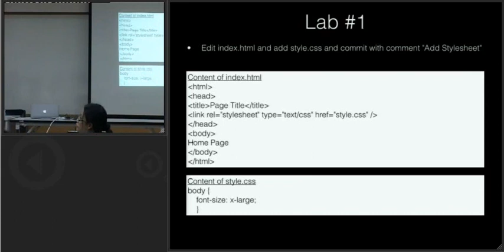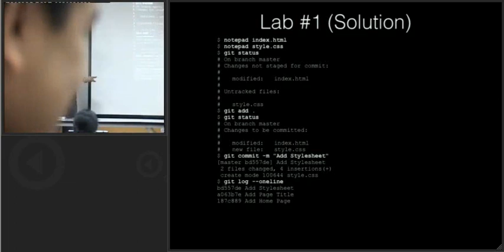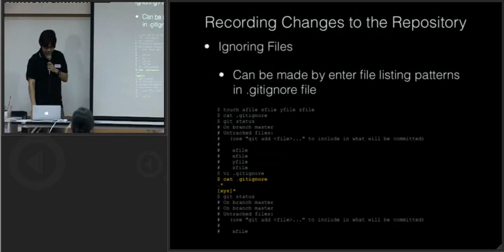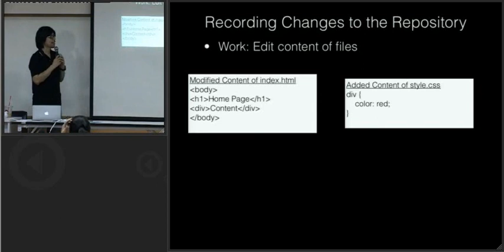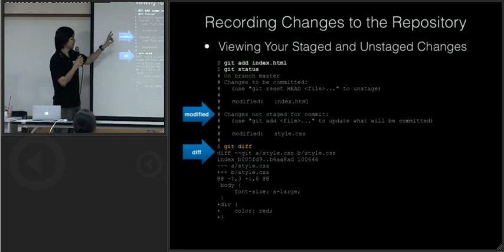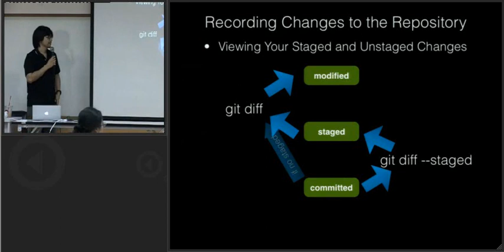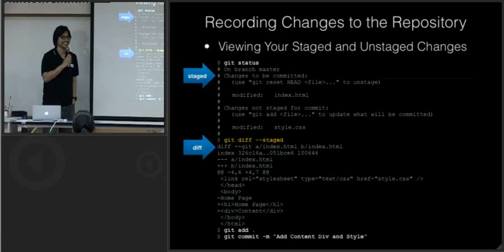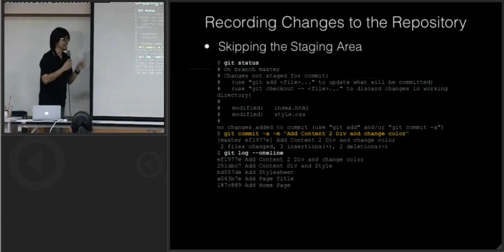git (4/8).wmv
เรื่อง git-distributed is new centralized
โดย Karn  Sakulsak
Principle Engineer
THiNkNET